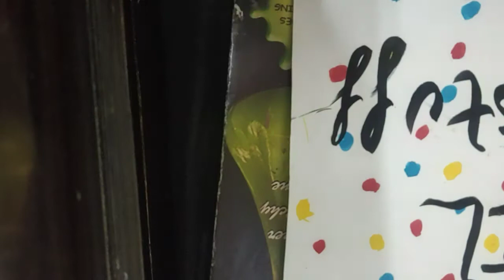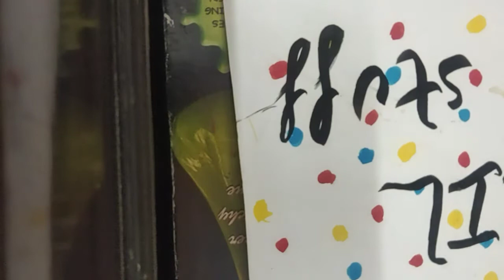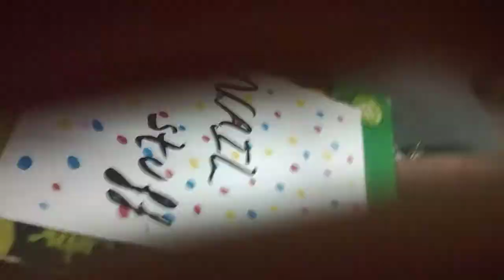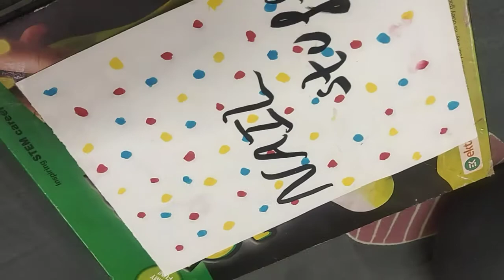whats in my nail stuff box/nail stuff box/craft and gaming